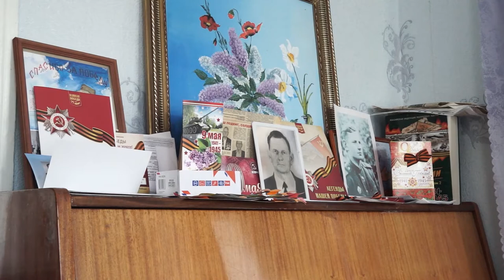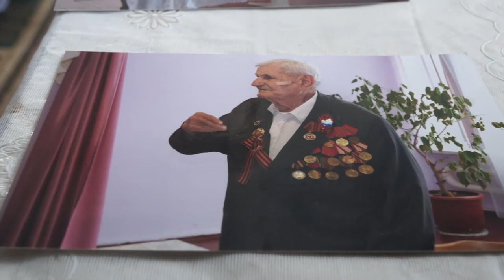09-06-2021 г Юбилей ветерана войны и труда В Н Радченко